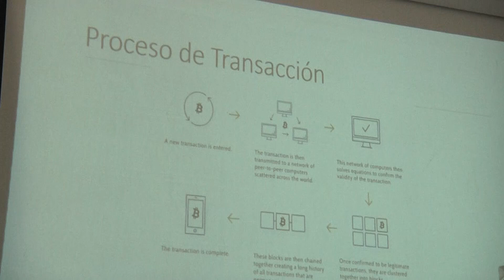Tecnología Blockchain en el uso del Bitcoin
Investigadores de la Universidad de El Salvador presentaron sus valoraciones acerca del uso del Bitcoin, entre ellas la ciberseguridad de las transacciones con la criptomoneda.